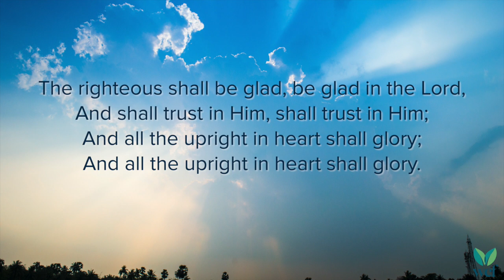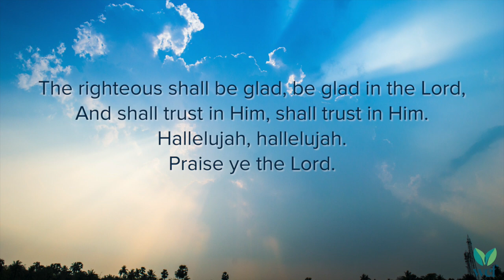The Righteous Shall Be Glad - Hymn 34 - Lyric Video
The righteous shall be glad, be glad in the Lord,
And shall trust in Him, shall trust in Him;
And all the upright in heart shall glory;

Hallelujah, Hallelujah.